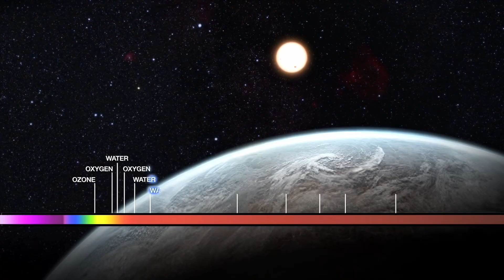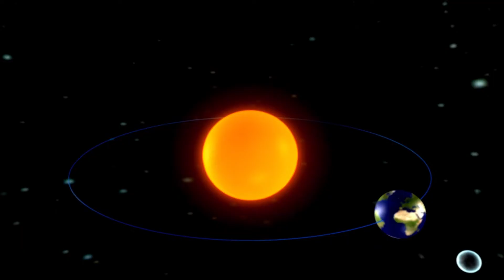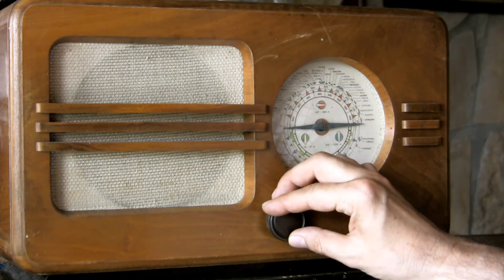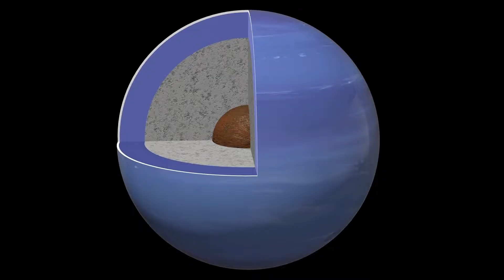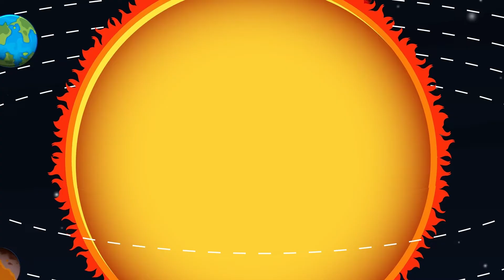NASA Just Detected Energy Bursts From 3I/ATLAS ù Scientists Are Silent